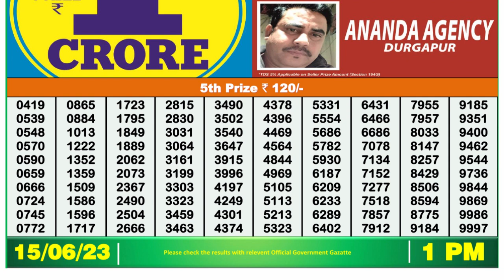Nagaland Lottery Sambad Live 1pm 15.06.23